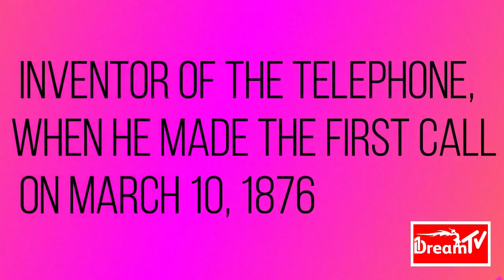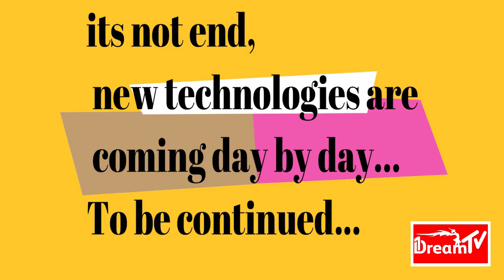Telephone Short History | Alexander Graham Bell | Hassan Remind | All Pakistan